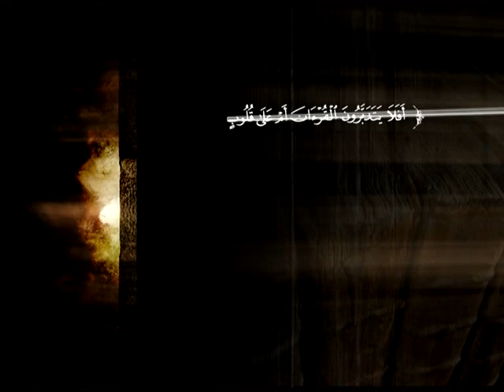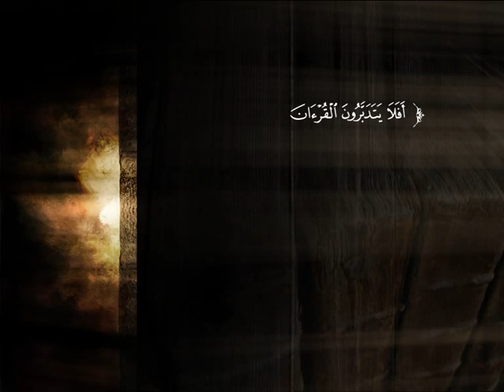تفسير سورة الزخرف من الآية 1 إلى الآية 32 | الشيخ صالح بن عبد الرحمن الخضيري